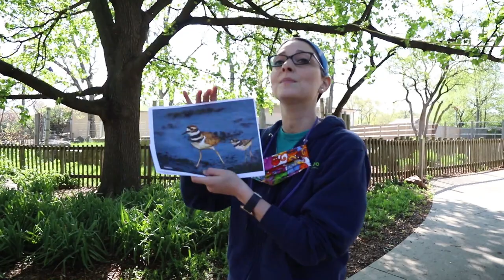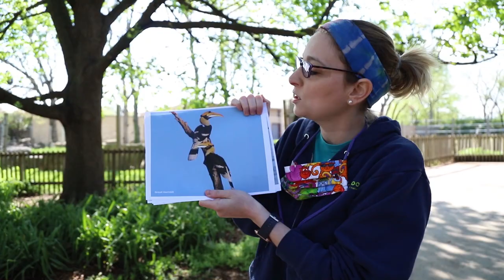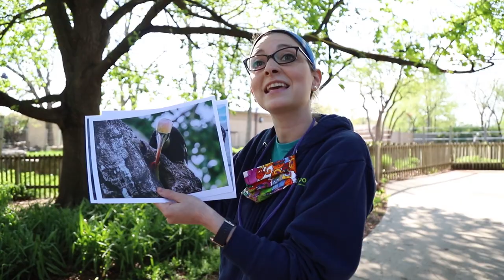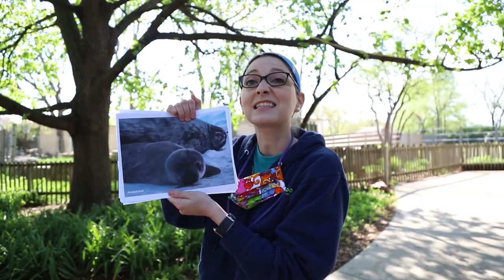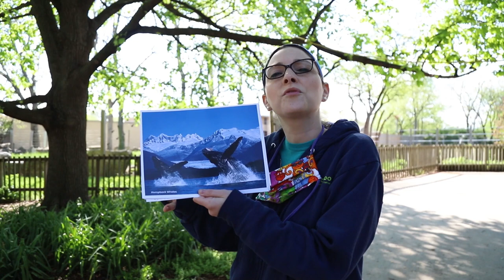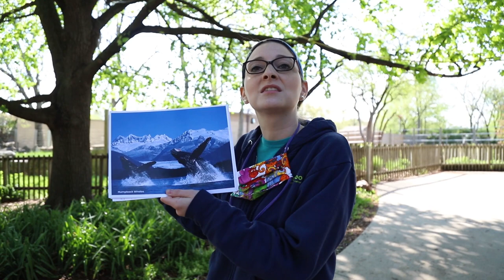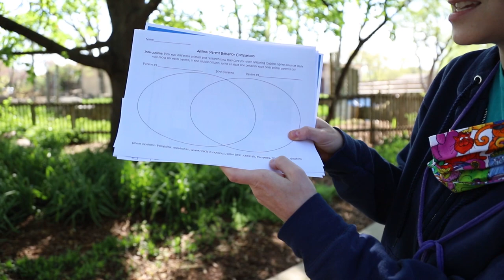1st Grade Lesson Four Animal Parent Behaviors 1 LS1 B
Happy Monday! Today we are learning about animal parent behaviors!

Thank you Topeka Collegiate School for sponsoring this virtual learning program.